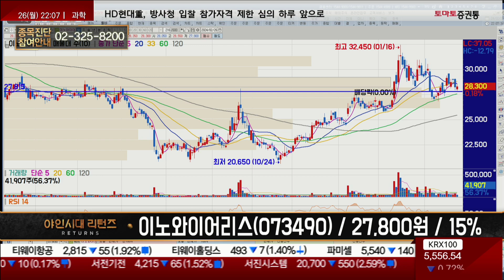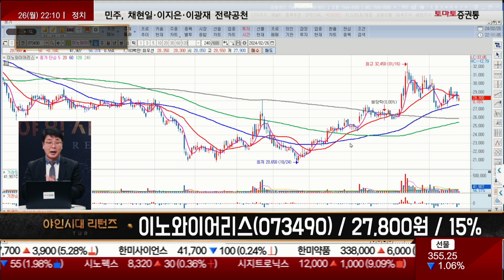사서 그냥 묻으세요 / 이노와이어리스(073490) [이재필 전문가_야인시대 리턴즈]